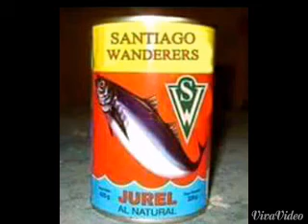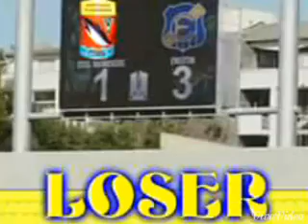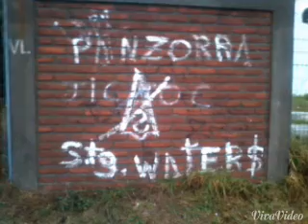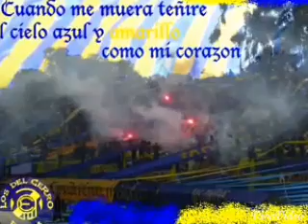S. Wanderers 1 Everton 3 Memes.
Triunfo de Everton es el padre de la V región. En Copa Chile 2015.